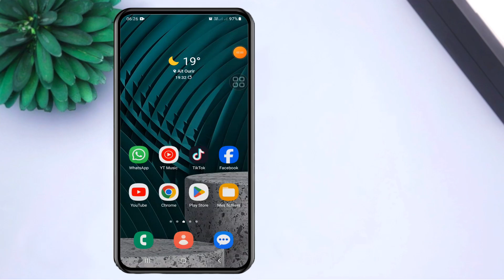Comment changer la couleur de l'horloge de l'écran de verrouillage sur Samsung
Découvrez comment personnaliser votre écran de verrouillage Samsung en changeant la couleur de l'horloge pour une expérience utilisateur unique.
 Dans ce tutoriel, nous allons vous montrer comment modifier la couleur de l'horloge de l'écran de verrouillage pour correspondre à vos préférences personnelles.
Cette astuce pratique vous permettra de personnaliser votre téléphone Samsung pour qu'il corresponde à votre style et votre goût.
Suivez les étapes simples pour changer la couleur de l'horloge de l'écran de verrouillage et donner un nouveau look à votre téléphone.